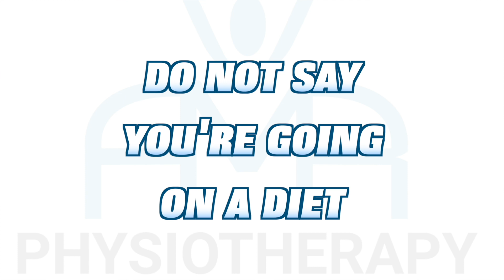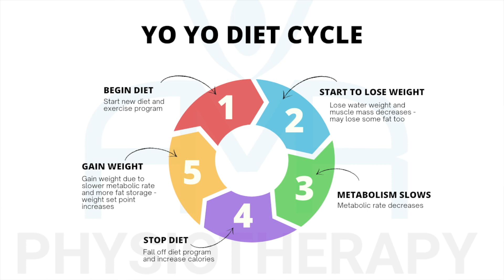Why You Should STOP Running For Weight Loss!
We talk about why you shouldn't run to lose weight if you've haven't exercised for a while and put a lot of weight on.  We also go through the important aspects involved in weight loss and what exercises to do to build yourself up prior to starting a running program!